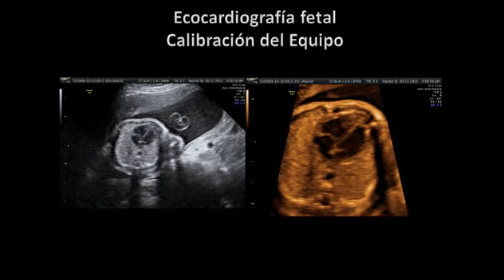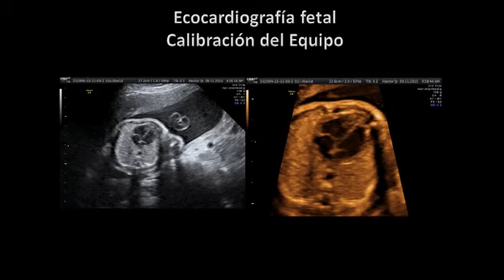Ecocardiografía fetal Calibración del Equipo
Cambios muy sencillos que pueden cambiar la calidad de la imagen.